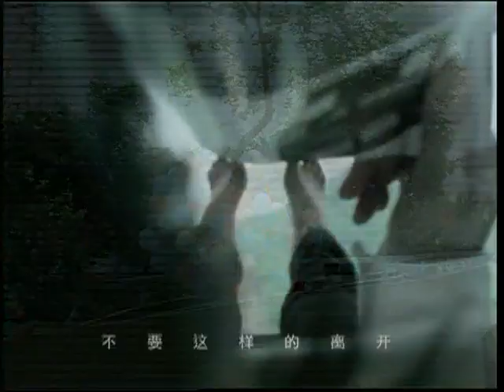Zhe Jv Hua 这句话 MV with Show Luo Zhi Xiang